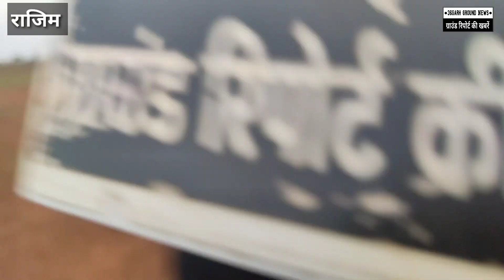पत्रकार के सवालों से बच निकले मंत्री ताम्रध्वज साहू